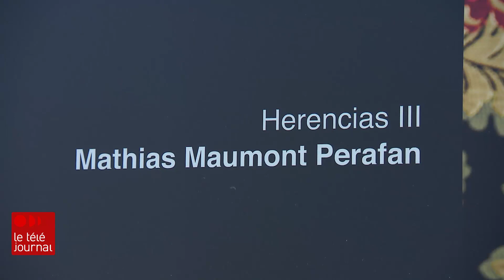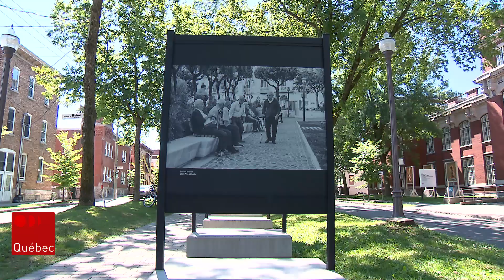« Notre humanité », une exposition de photo urbaine à Québec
Une exposition de photos est présentée sur le boulevard Langelier, à Québec.
Il s'agit de la première exposition extérieure de la Maison de la photo de Québec. 19 photographes de la grande région de Québec y participent.
Reportage de Valérie Cloutier.